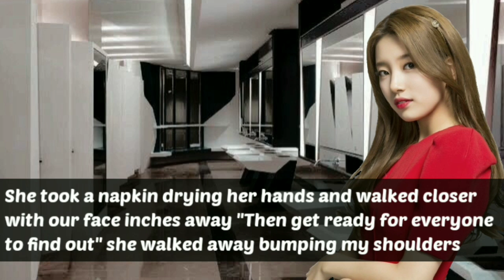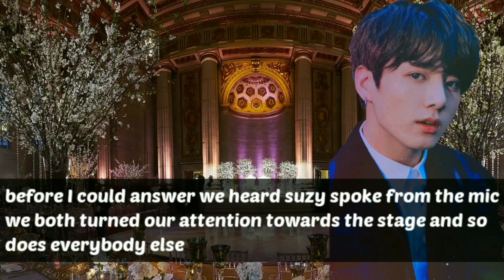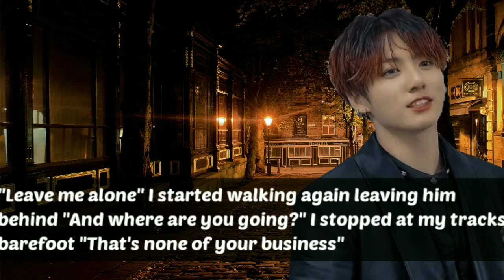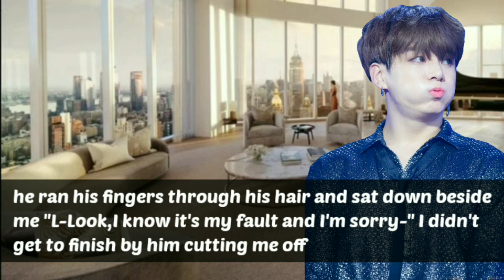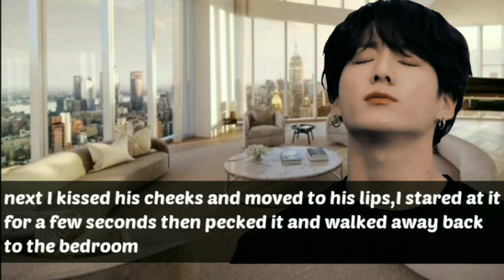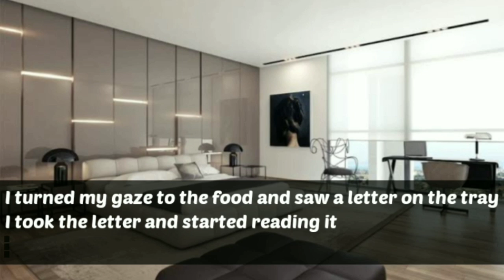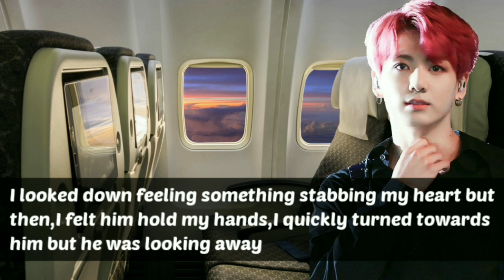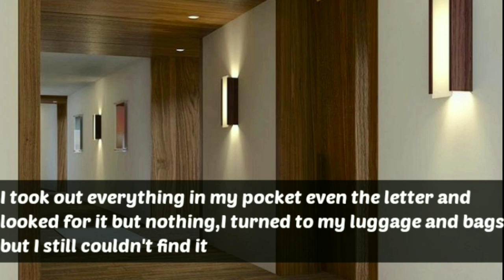My Fake Boyfriend [Jungkook ff] [Part 10]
Illusion by Ateez
My friend by Chung Ha
Yes ok by Youth with you [Theme song]